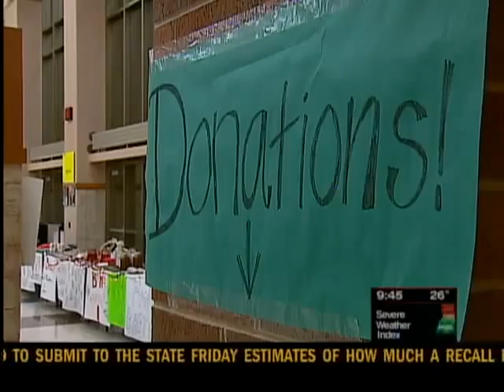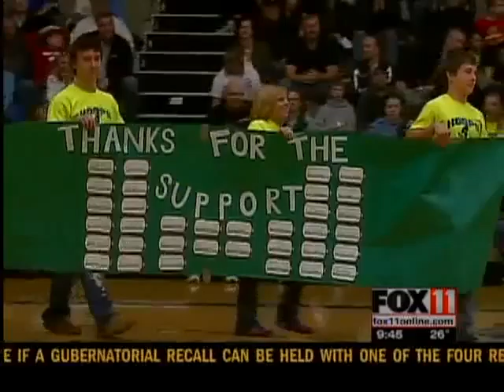9PM HOOPS FOR TROOPS EVENT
An area high school community is hoping none of the troops who have been or are serving overseas will be forgotten.